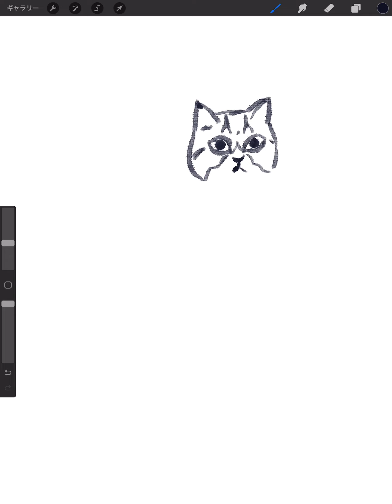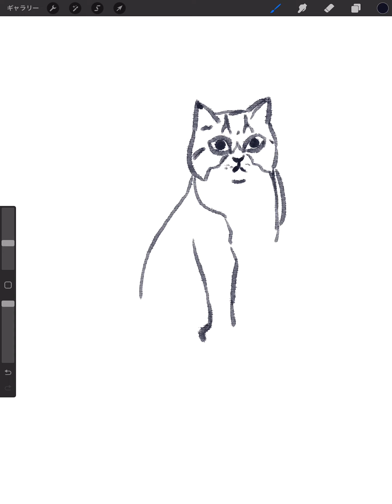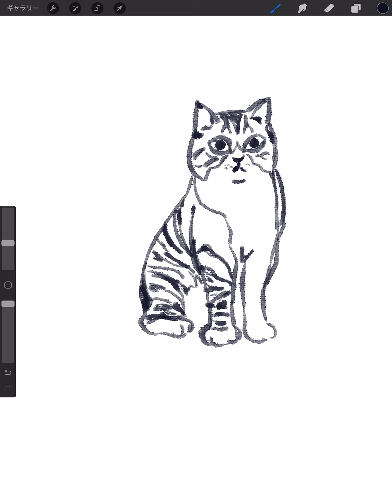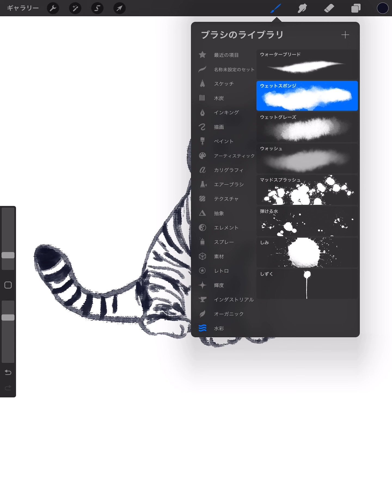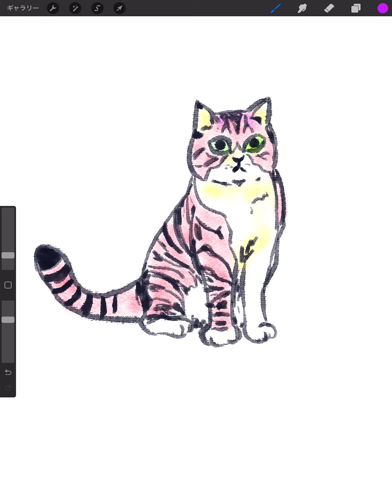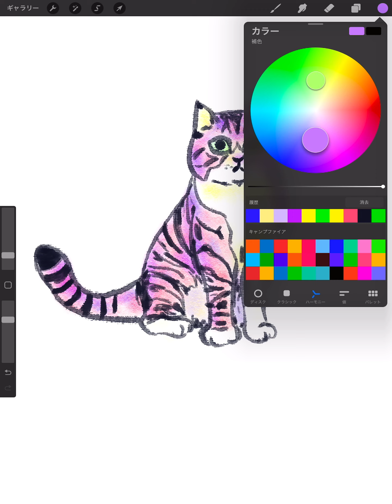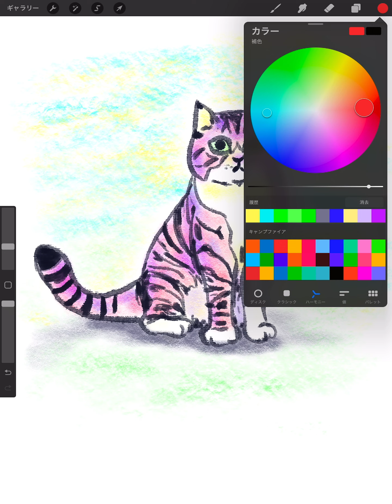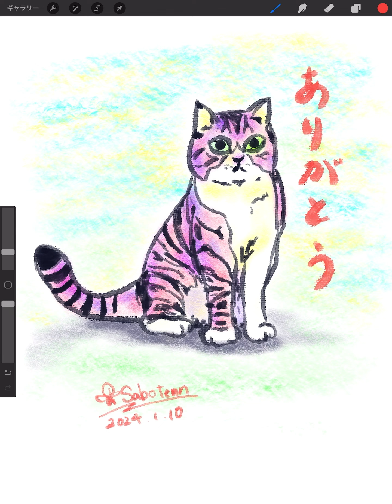🎨絵を描く✍️【949】猫🐱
🌻ありがとうをコンセプトに絵を描いています((🌵))”

🌵⬇フリマアプリ「メルカリ」で原画で絵を販売中です！

🟩　お礼💌　🟩